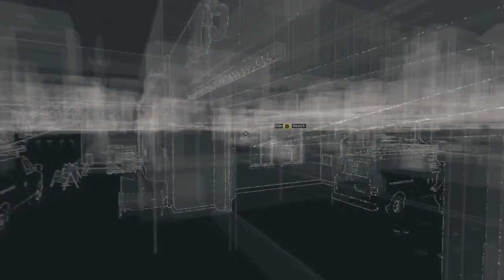Watch Dogs Walkthrough Ep. 4 (Open Your World)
Here's Episode 4 of my let's play walkthrough of Watch Dogs & enjoy the video :)